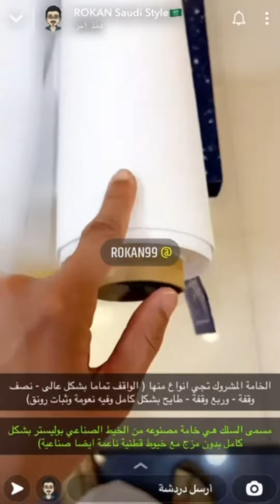كيف تختار القماش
تويتر

سناب شات

انستقرام

تيك توك